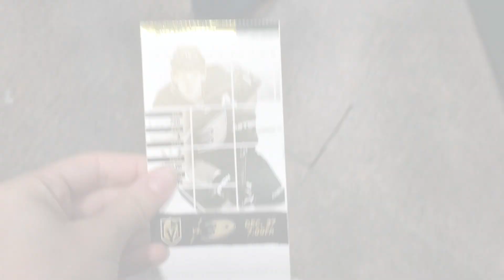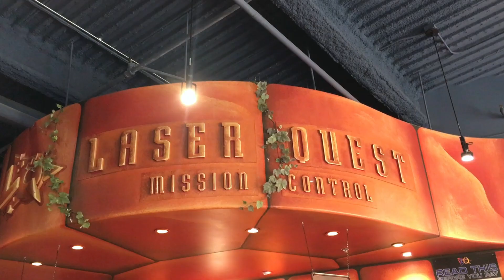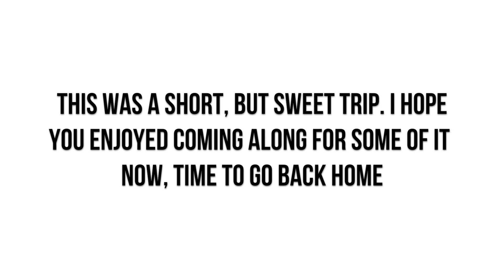Week in My Life: California Vlog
Hello, loves!
Welcome to my first video of 2018! I hope you all had a lovely start to the new year :) also, thank you all SO SO INCREDIBLY MUCH for 200 subscribers!!! I can’t believe it :) In today’s video I’ll be taking you all along with me for a week in my life in California! I hope you enjoyed!

Hi, my name is Catherine Elizabeth! I’m a high-school girl who loves health, beauty, and traveling!
xx, Catherine